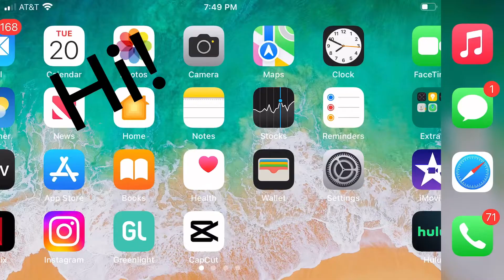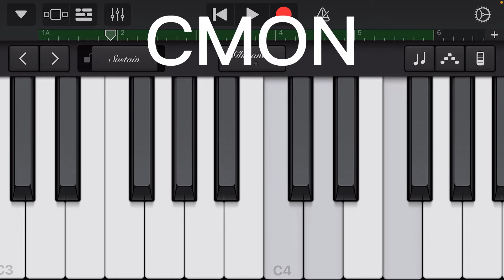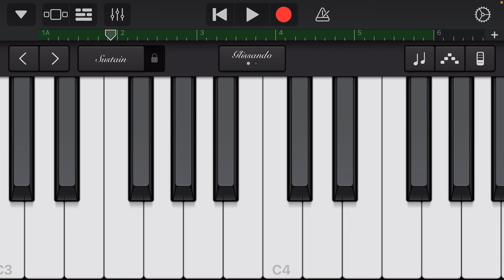I tried playing rush e on garage band…